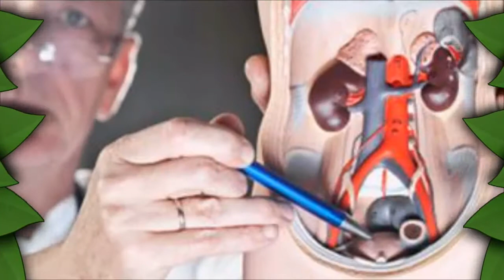यदि आप भी सुबह खाली पेट पीते हैं चाय, तो एक बार जरूर video देखे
दोस्तों हर घर के किचन में सबसे पहले बनने वाला चीज चाय होता है। हर इंसान के दिन की शुरुआत चाय की चुस्की सही होती है। वहीं कई लोग ऐसे भी होते हैं। जो बिना चाय के बिस्तर नहीं छोड़ते आज ज्यादातर लोग चाय पीना पसंद करते हैं। लेकिन खाली पेट चाय स्वास्थ्य को बहुत ही ज्यादा नुकसान पहुंचाता है। आज के इस vide में हम आपको इसी के बारे में बताने जा रहे हैं।

खाली पेट चाय पीने के नुकसान
आज ज्यादातर लोग रोज सुबह खाली पेट चाय पीते हैं। लेकिन इससे पेट के रस पर असर पड़ता है। जो पाचन तंत्र को कमजोर बना कर पेट से जुड़ी कई तरह की बिमारियों को आमंत्रण देता है।
जो लोग रोजाना खाली पेट चाय पीते हैं। इससे प्रोस्टेट कैंसर होने का खतरा बढ़ जाता है।
आज ज्यादातर लोगों को कड़क चाय पीने की आदत है। जिसमें वह दिन में कई बार चाय पीना पसंद करते हैं। लेकिन इससे उनके शरीर में अल्सर होने का खतरा बढ़ जाता है।

यह जानकारी आपको कैसी लगी हमें कमेंट कर जरूर बताएं। आगे भी ऐसे ही रोचक जानकारियां पाते रहने के लिए इस video  को लाइक कर शेयर करना ना भूले।